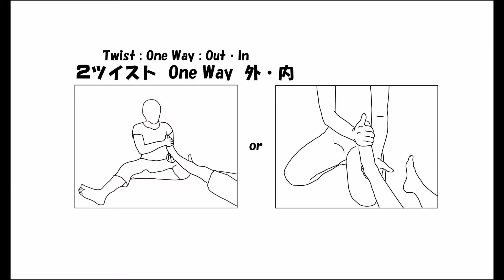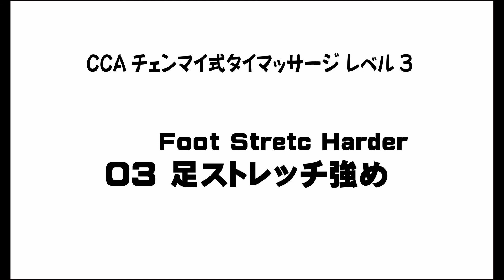CCAチェンマイ式タイマッサージレベル3 03 足ストレッチ強め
CCAテキスト

●セラピストの体に優しいサムフリーテクニックを覚えよう
肘、膝、足裏を使い親指を使わない「サム（親指）フリーテクニック」を学びます。
サムフリーテクニックは、非力な女性に有用なハードプレッシャー・テクニックです。
セラピストの親指の消耗を防ぎ、小柄なタイの女性セラピストたちが巨大な欧米人相手に駆使する伝統的智恵です。
本来はチェンマイの孤高の天才ピショットの治療のための荒技でしたが、かつてロイクロというプライベートスクールで、研究され、リラクゼーションの美しい文脈の中に、デフォルメされました。
ピショットは、元はチェンマイ式の発祥のオールドメディソン出身ですが、技のパワーや治療的効力を重視、リラクゼーションのマッサージを否定し、また学校の発行する認定書証書などを笑い「そんなもん、破り捨てちまえ！」といい、多くの外国人たちの弟子たちに囲まれ愛されています。
純粋で本質的な天才ピシェットですが、現実は、タイ伝統医学の医師免許がないと、治療のマッサージは許されていませんし、うちのデジタル修了書は、破り捨てることができませんので良いかも。
ＣＣＡでは、ピシェットの技を、セラピストの体を守るための、セラピストの体に優しいコンセプトとしてとらえなおして教えています。
もちろん、レベル3にも、親指で圧す場面も含まれていますので、そこはご了承ください。
親指で圧すなと言ってるのではありません。
なんと言ってもマッサージの主役である親指の消耗をなるべく防げと言っているのです。